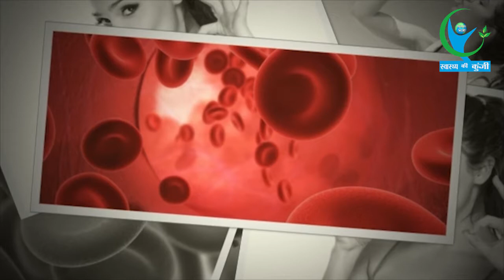पानी पीने की स्वास्थ्यवर्धक विधियां अपनाकर रहें रोगों से दूर...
जानिए हमारे जीवन में पानी का क्या महत्व है और हमें कब और किस प्रकार से पानी पीना चाहिए... | Check out the Ayurveda-approved methods of drinking water